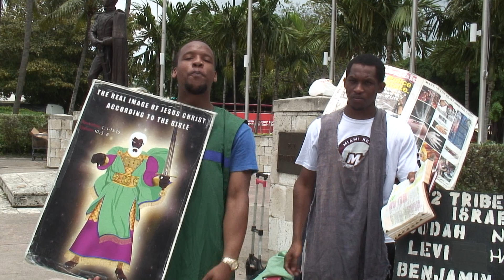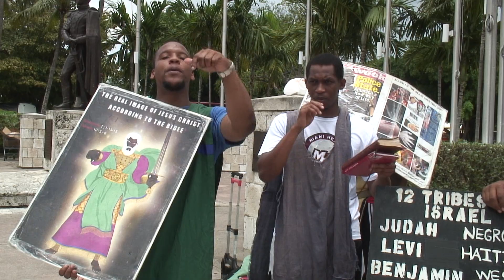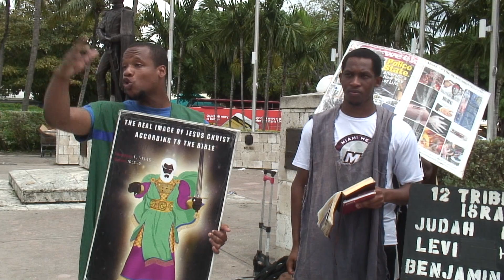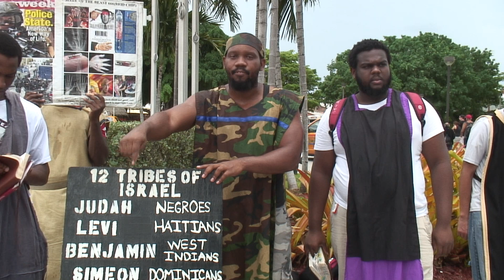A Horrible Death Will Be Upon You, If You Take The RFID Chip Aka Mark Of The Beast